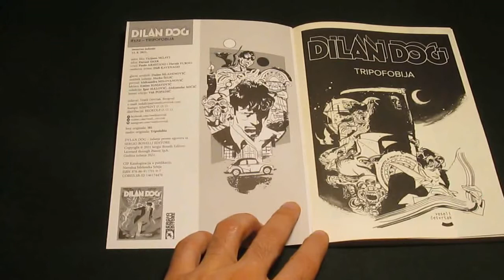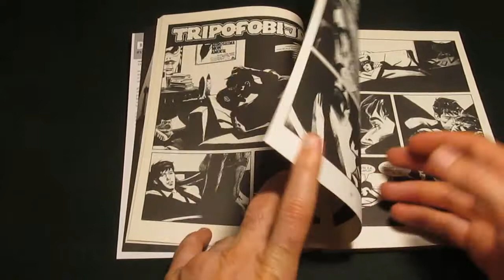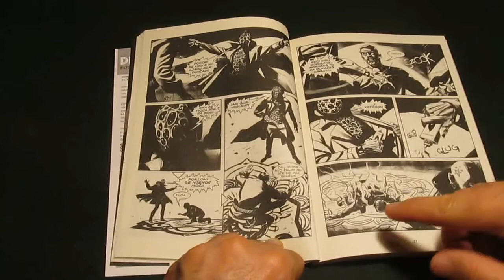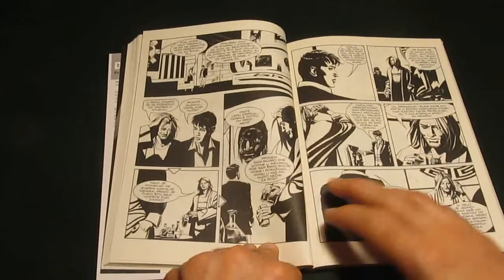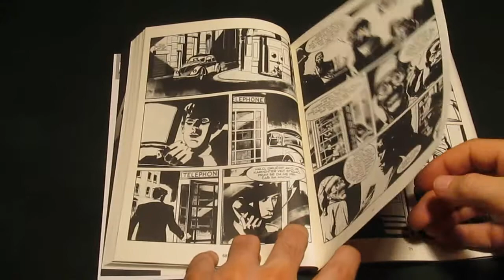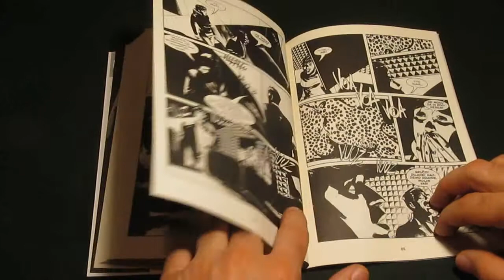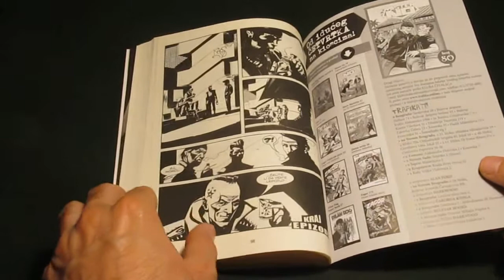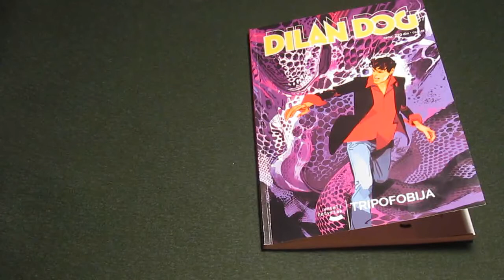Dilan Dog - Tripofobija - VČ 172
Kratak pregled stripa. Dilan Dog, epizoda "Tripofobija" u izdanju "Veseli četvrtak" broj 172. Tekst: Đovani Eker. Crtež: Paolo Armitano i Davide Furno
Kanal @mandrakstudio
Kad imate vremena, slušajte i prvi strip radio "Mandrak Studio" i na sledećim linkovima: